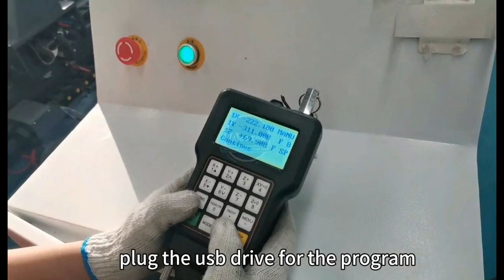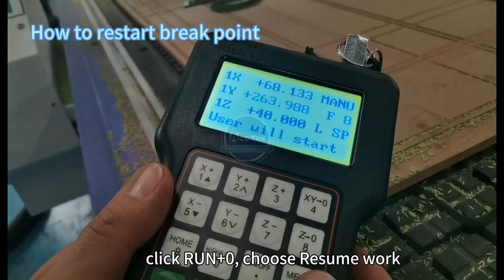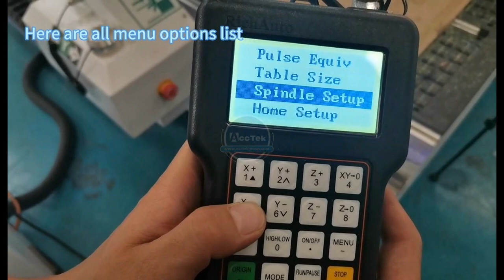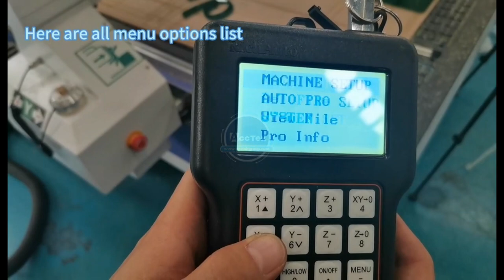DSP A11 manual video by AccTek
More information, please contact Cyrielle